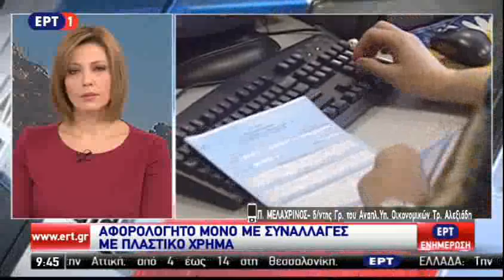ΥΠΟΙΚ: Αφορολόγητο με πλαστικό χρήμα, κανένας νέος φόρος το 2015